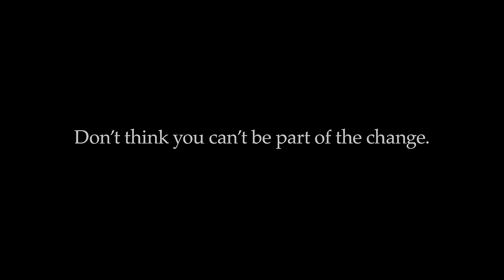For once, Don’t Do It | Nike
We will continue to stand up for equality and work to break down barriers for athletes* all over the world. We will do and invest more to uphold longstanding commitment in supporting the Black community and partnering with world-class organizations dedicated to ensuring racial equality, social justice, and greater access to education.